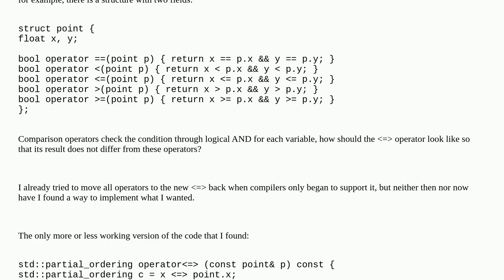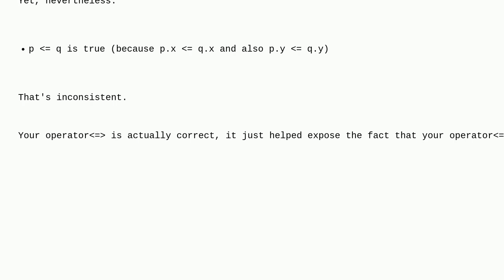comparison of several variables via logical AND in operator =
A special thanks goes out to the community

  spaceship-operator c++ c++20